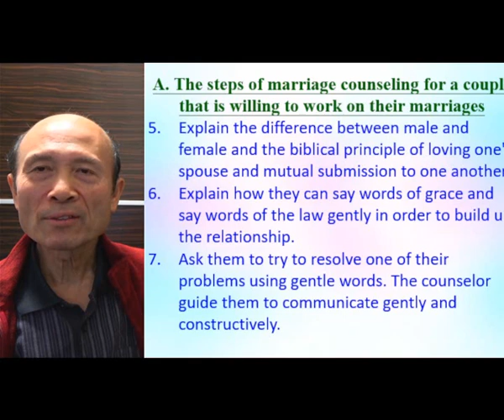Answering some questions related to marriage Pastor Yip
Answering some questions related to marriage (2)

請肯定戶口名字是：Global Fire Missions Ministries Limited.

1. 與主的關係：怎樣建立與主相愛的關係，怎樣從主的愛得力，怎樣深信神的供應和計劃。
2. 處理生命：怎樣不被人、罪、負面思想情緒和潛意識、婚姻和生活的問題、和侍奉的問題影響。
3. 進入不同層次的侍奉：侍奉可以由簡單的生活見證，到建立別人的靈命，或進入策略性的侍奉。

《輕鬆得勝》的特色：
1. 一目了然：簡單知道怎樣處理和發揮生命。
2. 有實際可行的方法：我和很多人曾20年實際地應用。
3. 可以輕鬆喜樂地得勝：可以在恩典中輕鬆喜樂地處理任何問題，不需要在壓力下成長。因為耶穌的軛是容易的，而神喜悅我們任何真心的努力。
4. 活出《輕鬆得勝》並不太難：處理和發揮生命並不是遙不可及。